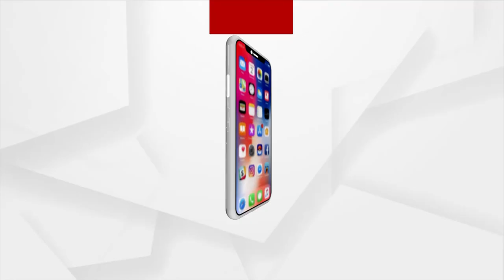କଟକ ପୋଲିସ ଜବତ କଲା ବ୍ରାଉନ ସୁଗାର୍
ଜେଲ ପଡ଼ିଆରେ ଚାଲିଥିଲା ବ୍ରାଉନ ସୁଗାର ବେପାର । ୨୬୮ ଗ୍ରାମ ବ୍ରାଉନ ସୁଗାର୍ ଜବତ । ୨୬ ଲକ୍ଷ ଟଙ୍କା ଆନୁମାନିକ ମୂଲ୍ୟ । ନଗଦ ୧ ଲକ୍ଷ ୨୮ ହଜାର ଟଙ୍କା, ୪ ଫୋନ୍, ଗୋଟିଏ ବାଇକ, ଗୋଟିଏ ସ୍କୁଟି ଜବତ ହୋଇଛି। ୩ ଜଣ ଗିରଫ